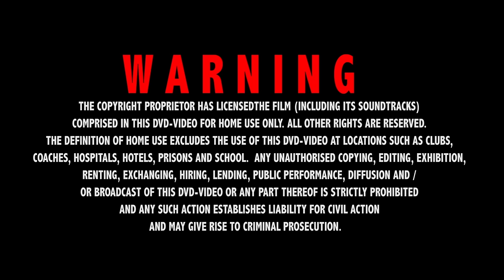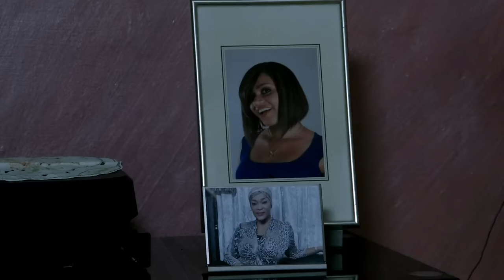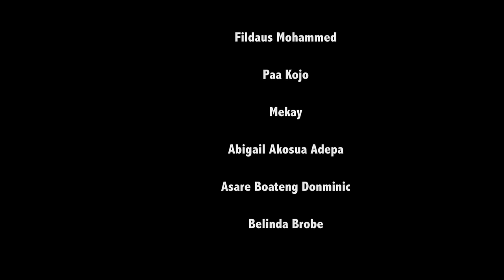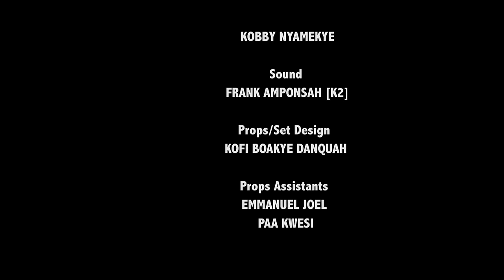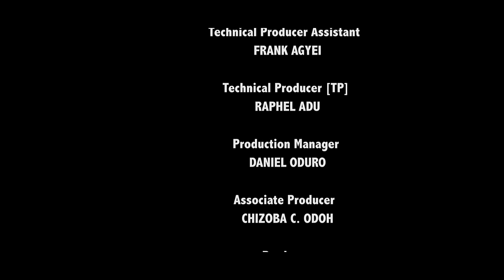MARRIED TO A CHEAT (Van Vicker & Nadia Buari) - Brand New 2023 Nigerian Movie